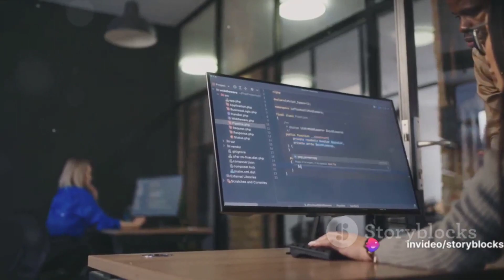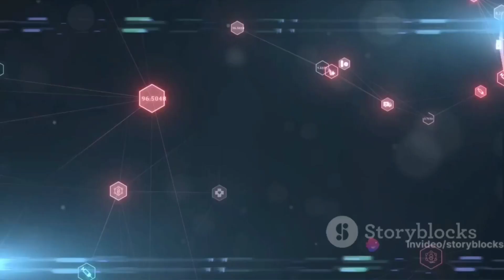Remote Senior Developer job (Bio&Pathology Image Processing) at LifeAnalytics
Remote Senior Developer job (Bio&Pathology Image Processing) at LifeAnalytics | Open to people anywhere in the world

To apply, please send your resume and cover letter to the email below;